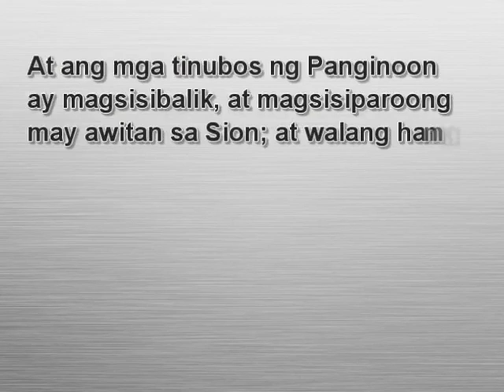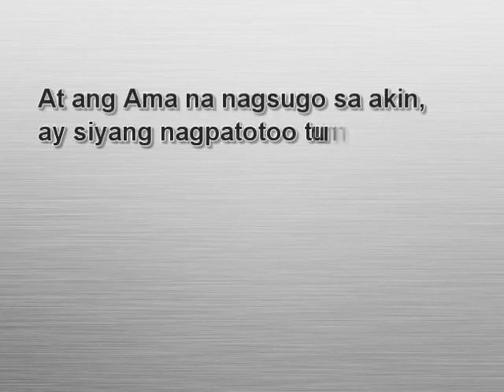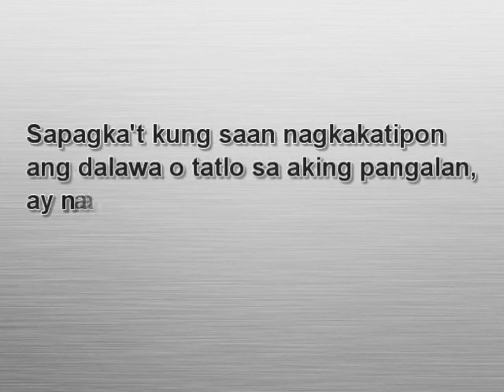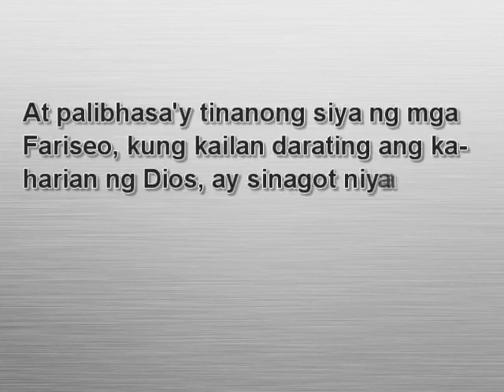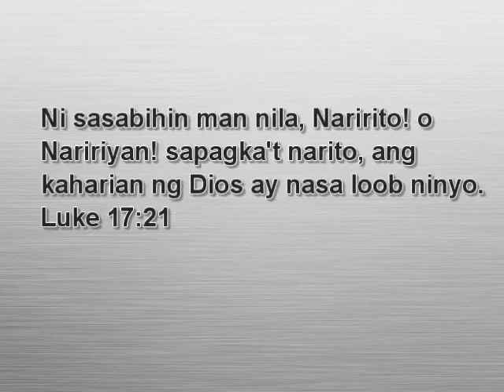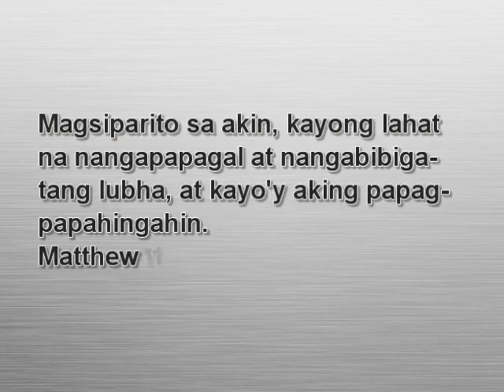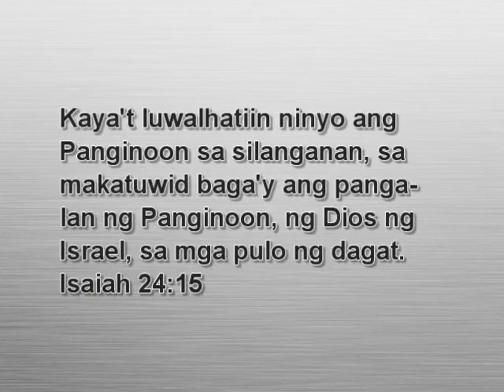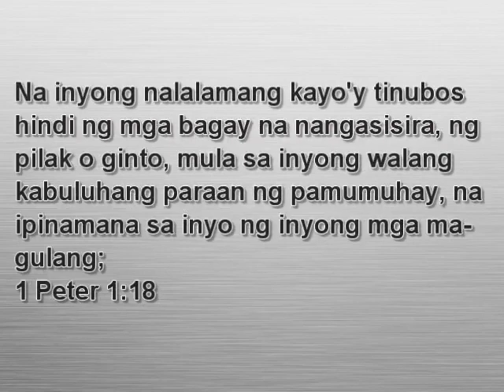Ang bayang banal na kinaroroonan ng katuwiran ng Dios.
Iglesia ng Banal na Bundok ng Sion Inc.